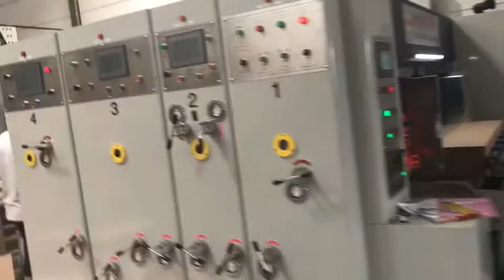corrugated carton box making machine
China manufacturers for corrugated carton box making machine